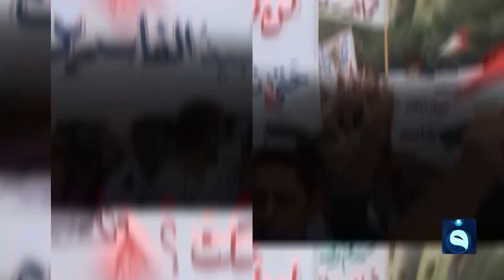ستوديو الناس | سيطرة الأحزاب على موارد الدولة وانتشار الفساد وهدر الأموال | تقديم : محمد الكبيسي